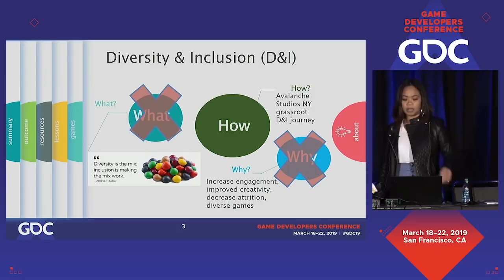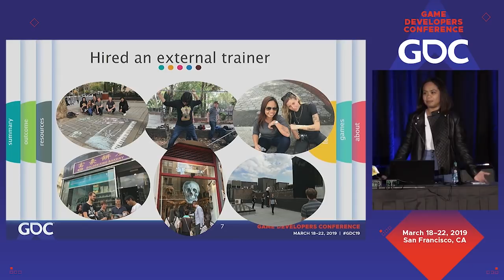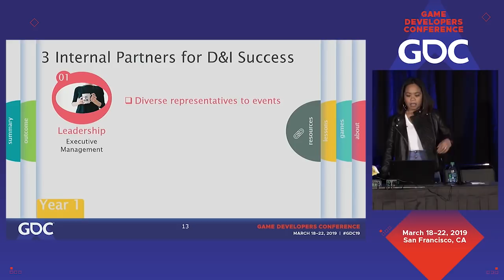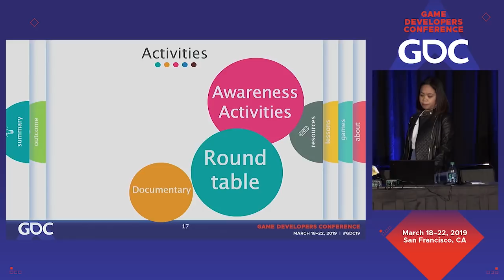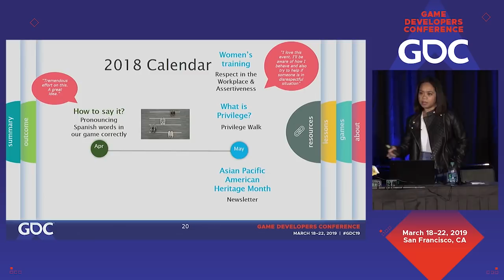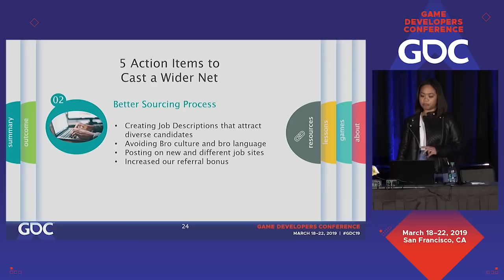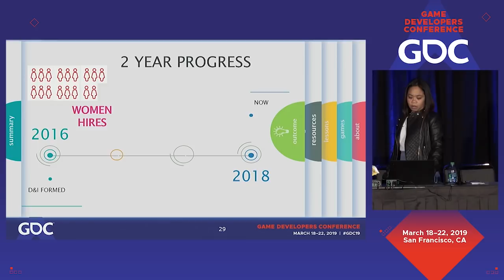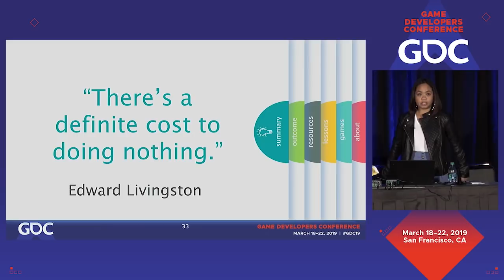Diversity and Inclusion Starter Kit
In this 2019 GDC talk, Avalanche Studios' Joahanna Thomas explains how Avalanche Studios New York, maintains an active Diversity & Inclusion initiative, and explains how your studio can too.